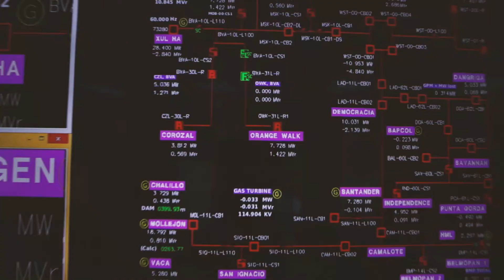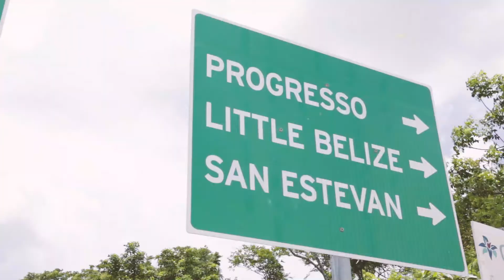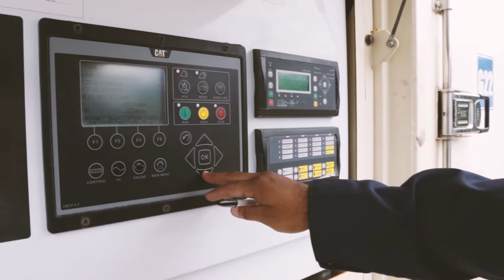We continue to serve you throughout the changes of 2020.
Our customers are at the heart of everything we do.